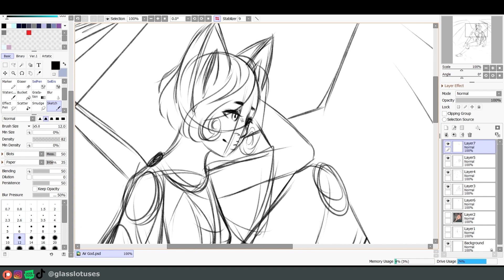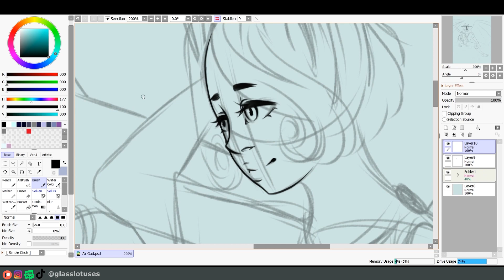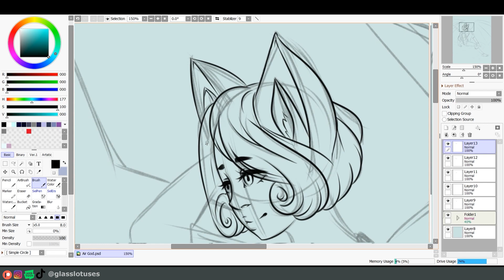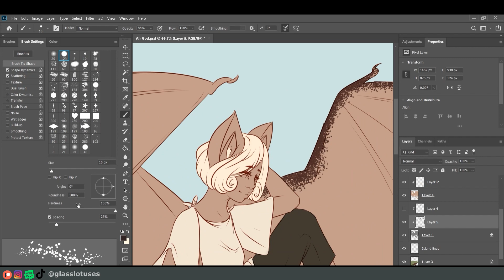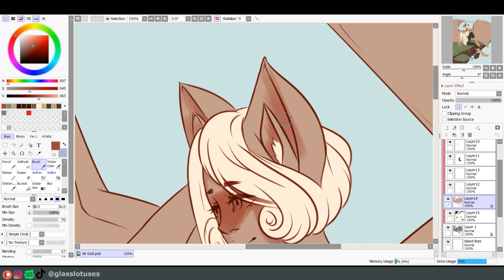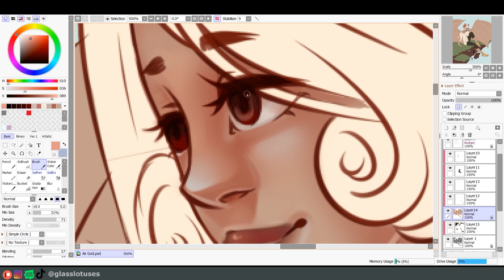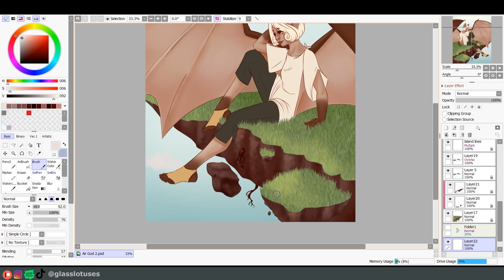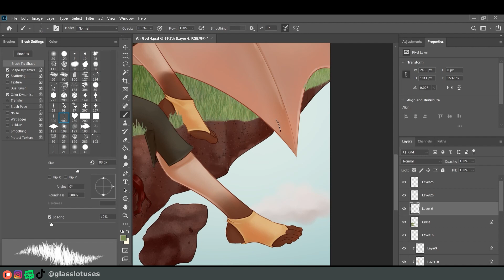The God of Air, Cirrus - The Right Hand of Death | Drawing ASMR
Welcome back! In this video I cover another member of the pantheon in my story and web comic, The Right Hand of Death. Aside from the two original members - Order and Chaos - there are 4 elemental gods of earth, water, air, and fire, each overseeing another 3 domains. Cirrus is the third of these four, the God of Air, and is in Chaos's court.

This artwork is from several years ago, and my art skills have increased considerably since then and I no longer use Paint Tool SAI like I'm using here. This drawing was mostly done using Paint Tool SAI 2 but I also use Photoshop a little bit.

You can find the work-in-progress book format of the story on my Patreon, and the first 4 chapters have been made into a web comic on Webtoon, with higher res versions in Patreon.

If you want to hear more about this story or just want to hear me talk about anything at all really, let me know!

All the background music in this video was I highly recommend it if you want to vibe to cute lofi tunes :)

Video Style: Soft Spoken ASMR & Lofi

Chapters
00:00 - Intro
01:01 - Who is Cirrus?
05:42 - This Artwork's Design
09:36 - Outro